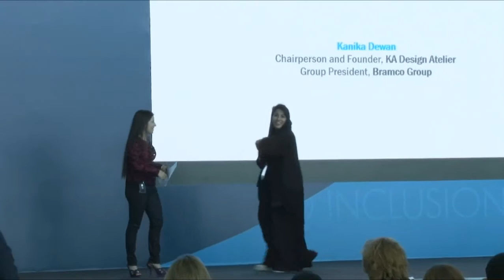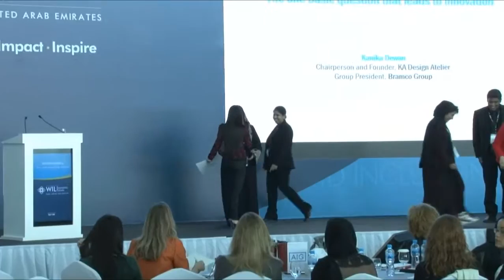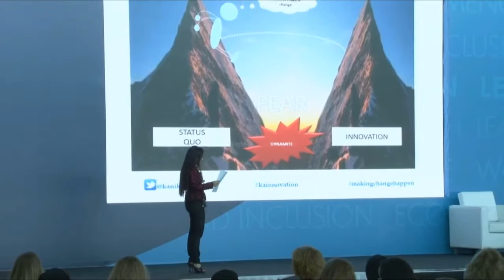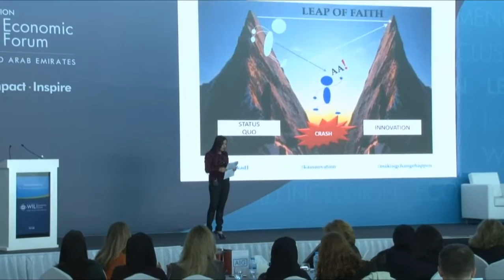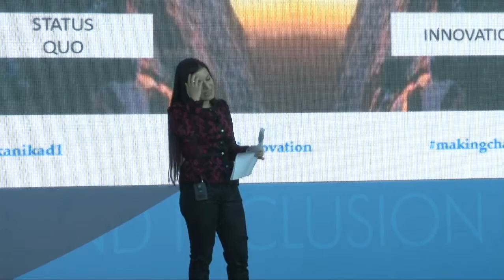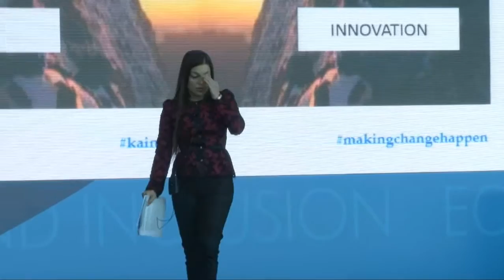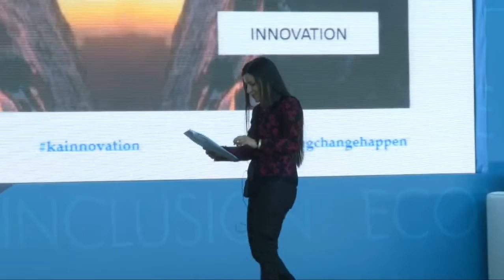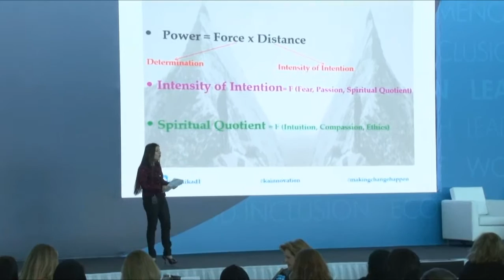Kanika Dewan Keynote Speech on Innovation Dubai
Keynote at WIL forum "Womenomics" :How does one move from the status quo to innovation and what does this framework mean for women